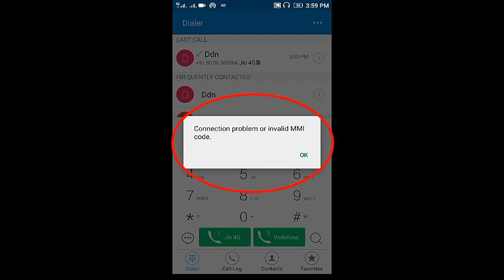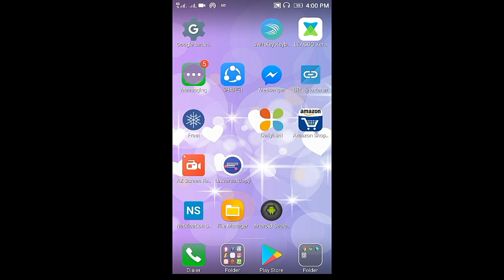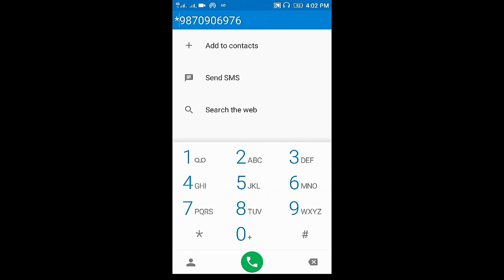How to Fix 100% connection problems or invalid MMI code solve in Andoird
What is invalid MMI code
Hello dosto aj ki is video main Maine bataya connection problems or invalid MMI code error kaise aata Hai our is ko kaise fix karte Hai bilkul simply trike Se video passand aaye toh like Jaror kare